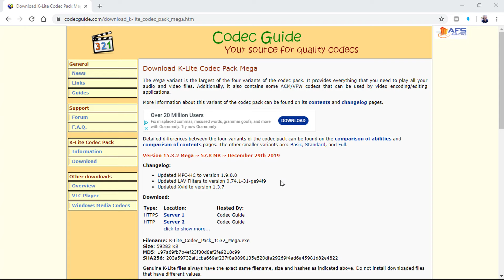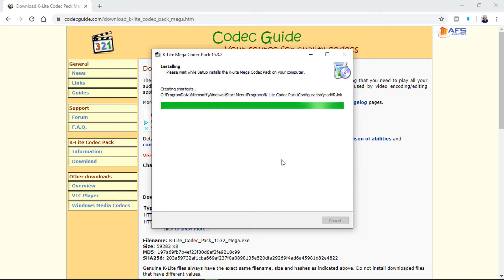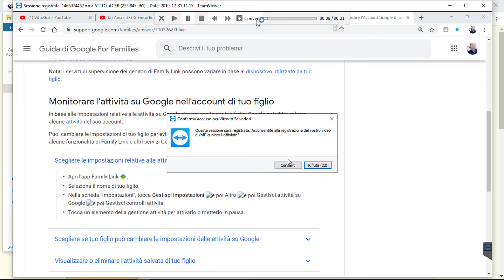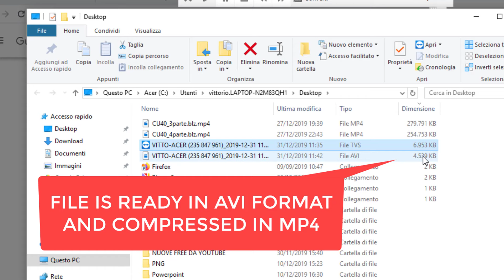How to convert tvs Teamviewer Blizz to mp4 AVI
In this video tutorial I show you how to create avi compressed mp4 files from your #.tvs recorded session of blizz and teamviewer directly from Teamviwer and for free.
1.
2. Kill all Teamviewer sessions
3. Install Codecs
4. Open .tvs file and clic now Convert
5. Choose the right codec now aviable I prefer x264vfw a good convertion codec. You can choos also Xvid mp4
6. Chose resolution and you can also set how much compression apply and speed convertion
7. Convert
8. Open and test your created file
9. If you can't hear audio just open it with VLC Media Player
10. With VLC you can speed up playback as you like
Comment if need help.